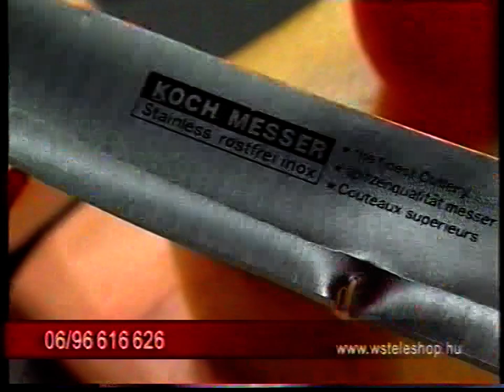TV2 blokk 2009 (1.)